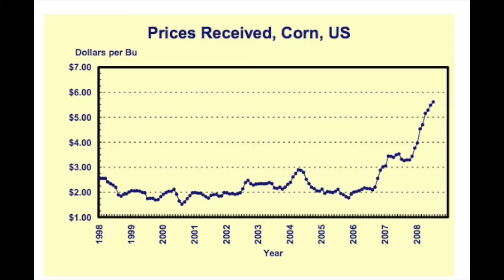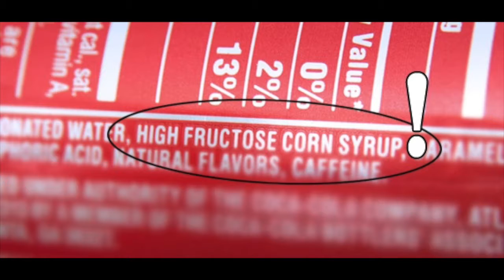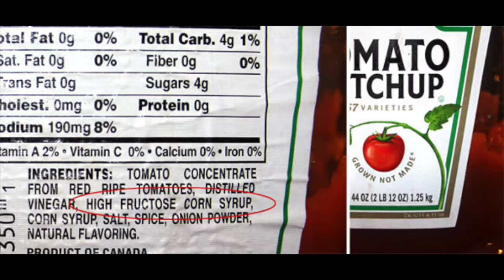Documentary Corn Project